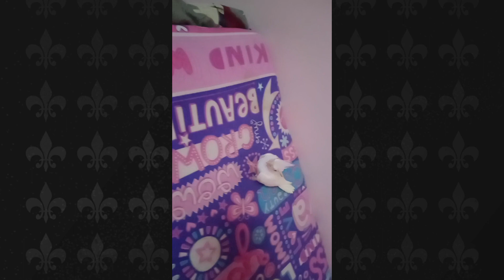You Won't Believe 😱 Cockatiel backwards Dance 😂😂😂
You Won't Believe 😱 Cockatiel backwards Dance 😂😂😂 funny video of Cockatiels | cocktail dancing | cockatiel singing